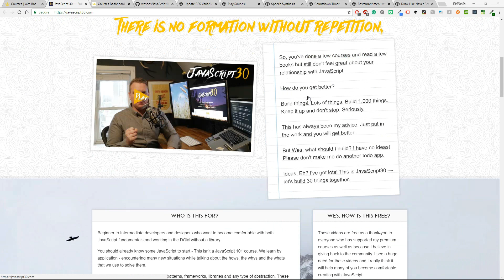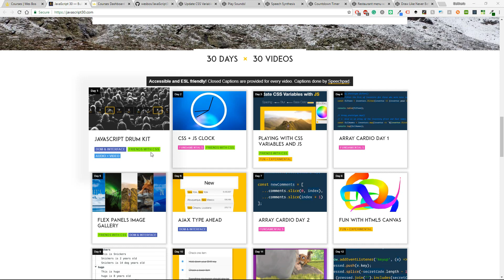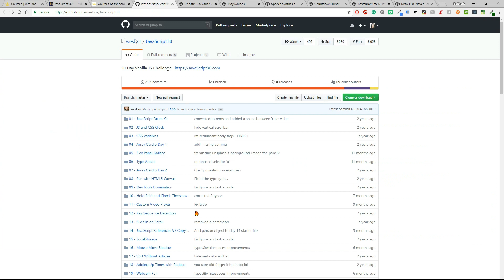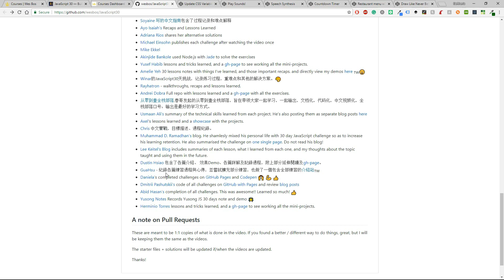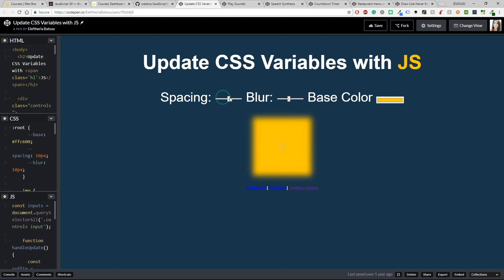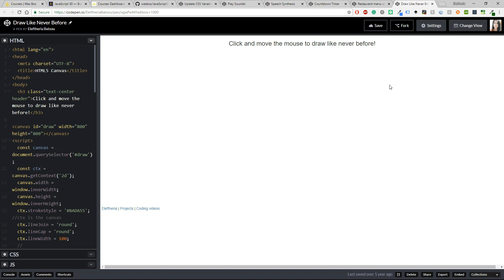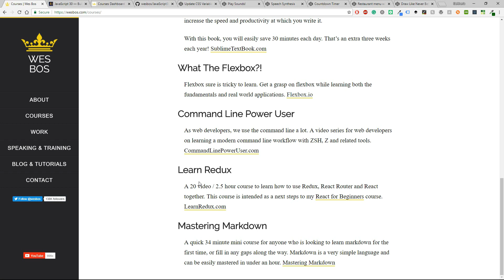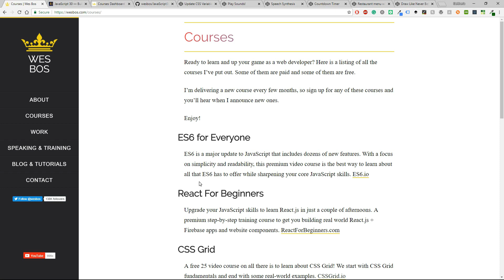Javascript30 | FREE | Reviewing online tech courses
Today I 'm reviewing the course "Javascrpt30". It's offered by Wes Bos and it's FREE.

Who is this for: Beginner to Intermediate developers and designers who want to become comfortable with both JavaScript fundamentals and working in the DOM without a library.

Build 30 things in 30 days with 30 tutorials!

Would you care buying me a coffee?

If you have any question, dont hesitate to ask,